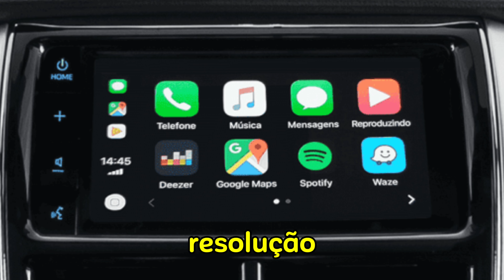Novo yaris xs 2024 tem preço de popular e vem completissimo.